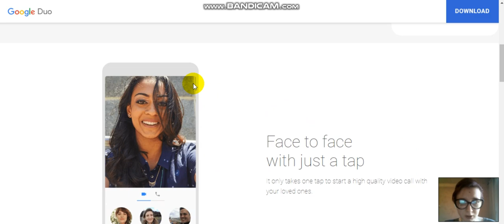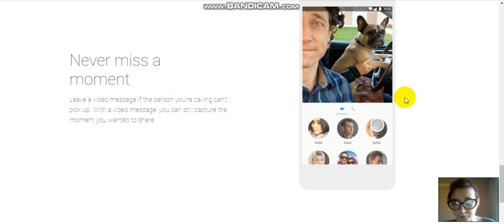Google Duo - видеосвязь от Гугл!